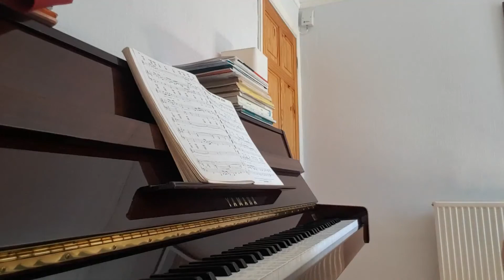1st June Summertime